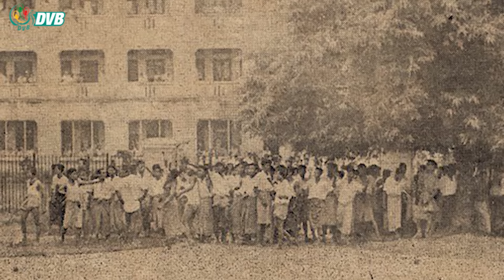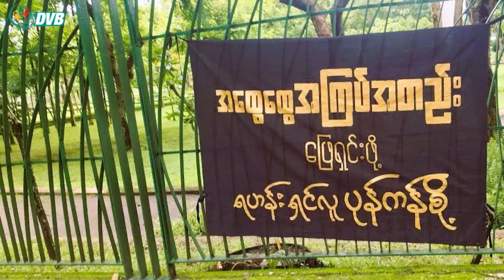7 July က စတဲ့ စစ်အာဏာရှင် အမြစ်ပြတ်ရေး အဆုံးသတ်ဖို့ ညီညွတ်ဖို့လို- DVB News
ဆဲဗင်းဂျူလိုင်က စတဲ့ စစ်အာဏာရှင်အမြစ်ပြတ်ရေးခရီးဟာ နွေဉီးတော်လှန်ရေးမှာ အဆုံးသတ်နိုင်ဖို့ ညီညွတ်ကြဖို့ လိုတယ်လို့ ဆဲဗင်းဂျူလိုင် ကျောင်းသားဟောင်းနဲ့ သပိတ်ခေါင်းဆောင်တွေက တိုက်တွန်းကြပါတယ်။